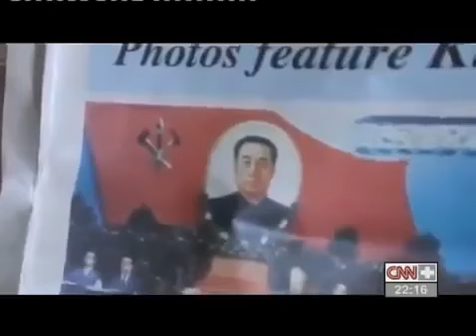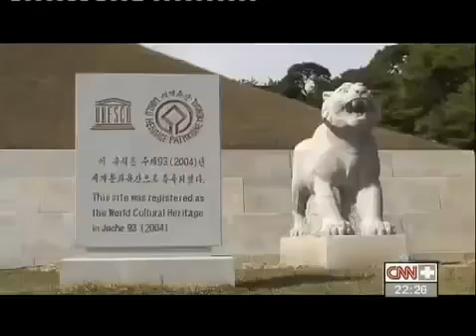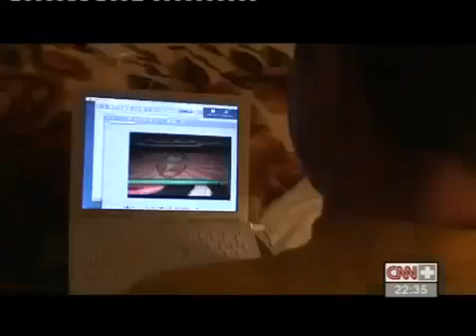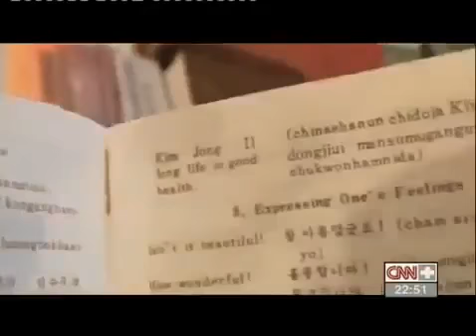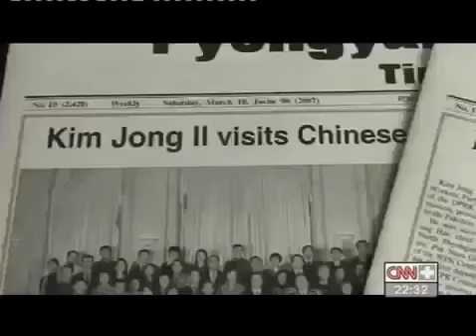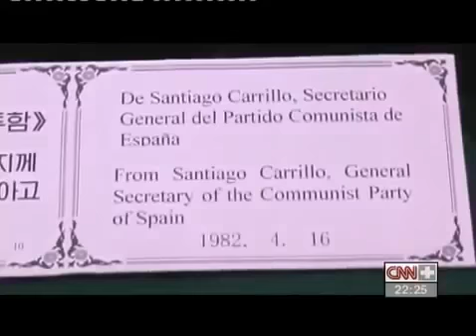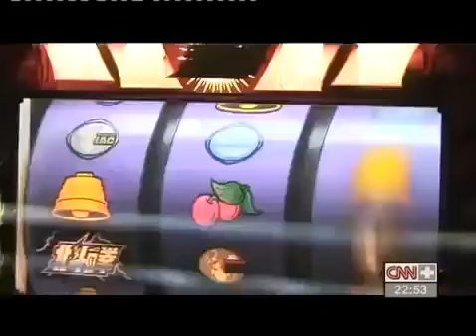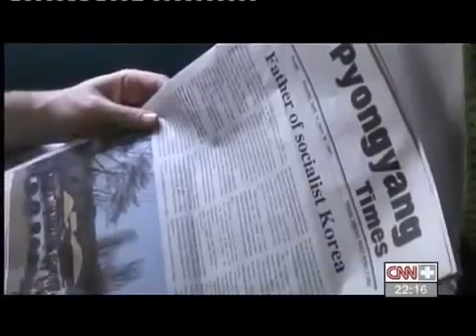Documental. Corea del Norte. Amaras al líder